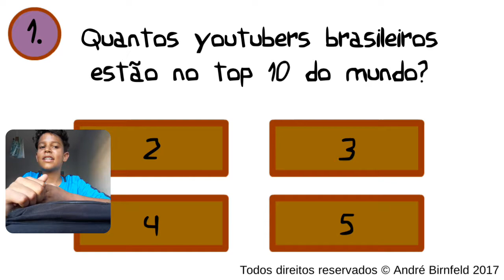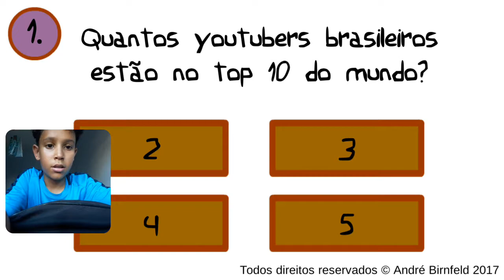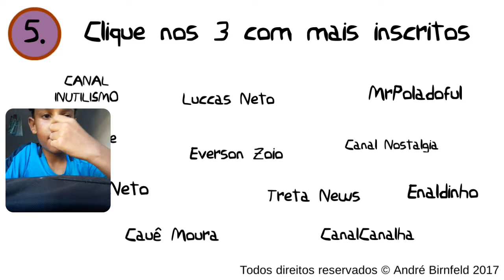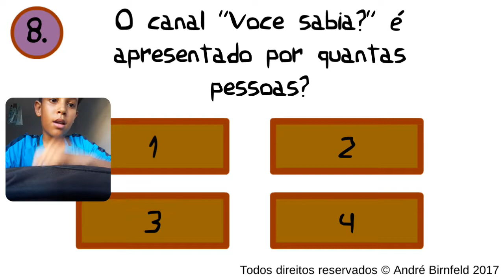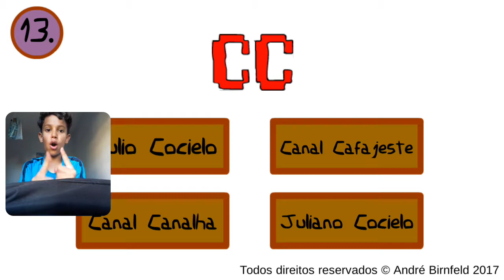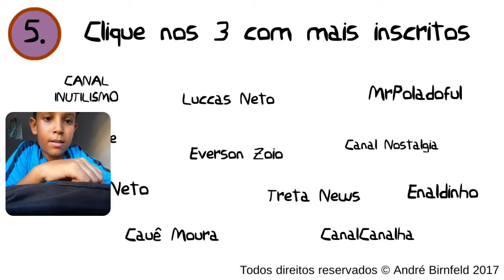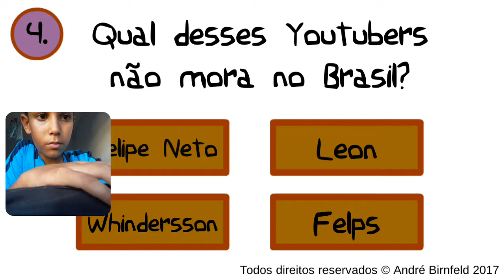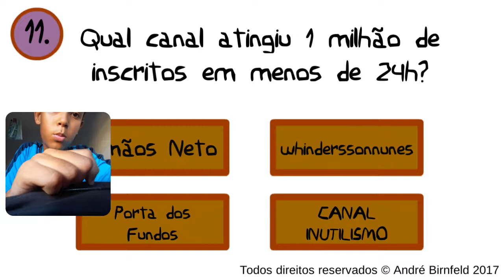Genio Quiz youtubers.Sera que sei sobre os youtubers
LIKE para parte 2 de vídeo.4likes